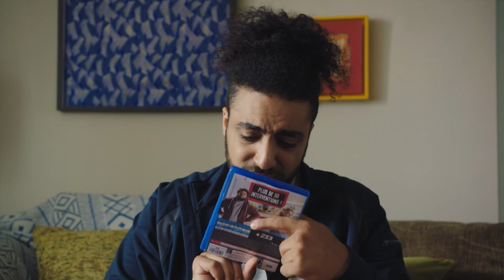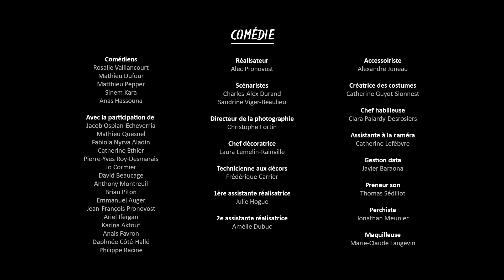Quand tes proches sont rendus à te faire une intervention - DÉPENDANCE AUX JEUX VIDÉOS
Jamais très bon signe quand tu arrives chez vous et que ta famille et tes amis se sont réunis pour «te parler»...

Si tu as envie d'en apprendre plus sur le sujet, voici des infos de spécialistes et de vrais témoignages

ON PARLE DE SANTÉ MENTALE est une websérie éducative sur la santé mentale, destinée aux adolescents.

Audacieux, drôle et pertinent, l’épisode s’ouvre d’abord sur les hilarantes aventures de Rosalie et ses amis, mettant en vedette nuls autres que Rosalie Vaillancourt, Mathieu Dufour, Matthieu Pepper, Anas Hassouna, Sinem Kara et Jacob Ospian-Echeverria. L’humour et la folie brisent la glace! Puis, le segment Bon à savoir répond aux questions les plus fréquentes des jeunes sur le sujet de l’épisode. Toujours pertinent et souvent drôle, cette partie de l’épisode se veut d’abord et avant tout éducative. Finalement, les témoignages de « vieux-jeunes » âgés de 18 à 25 ans bouclent l’épisode, avec leurs Histoires Perso: ils partagent avec générosité leur point de vue, leurs conseils et leur expérience sur le sujet avec les spectateurs.
Tout le contenu éducatif de la websérie On parle de santé mentale est conçu en collaboration avec les experts de Tel-Jeunes, l’Association canadienne pour la santé mentale et l’Ordre des psychoéducateurs et éducatrices du Québec et adopte un ton et une approche qui sauront rejoindre les adolescents québécois.

En collaboration avec Télé-Québec et produit avec la participation financière du Fonds Rocket-Shaw, Fonds des médias du Canada, Fonds Bell, Fonds Telus, Crédit d’impôt pour la production cinématographique et télévisuelle québécoise ainsi que du Crédit d’impôt pour la production cinématographique ou magnétoscopique canadienne, Écho Média est fière de présenter la troisième saison de cette websérie qui saura répondre aux questions des jeunes d’aujourd’hui. Une idée originale de Louis-Martin Pepperall.

VC202 S03E14